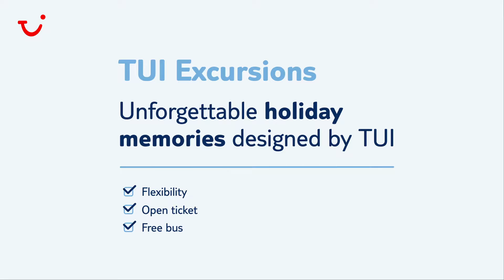Philip Chryssikos voiceover - TUI Excursions - Oasis Park, Fuetreventura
I provided the voice over to promote the TUI Group's holiday excursion packages around the world.